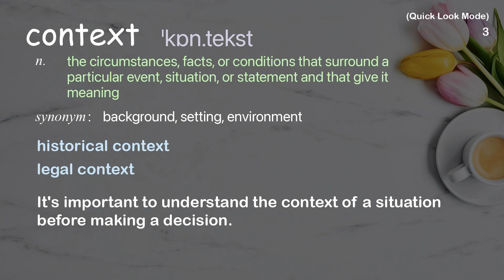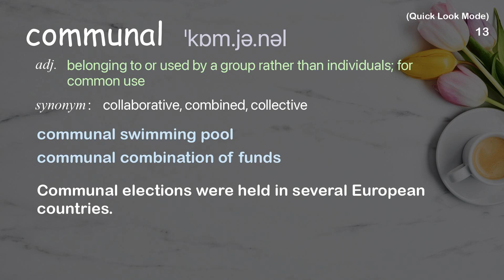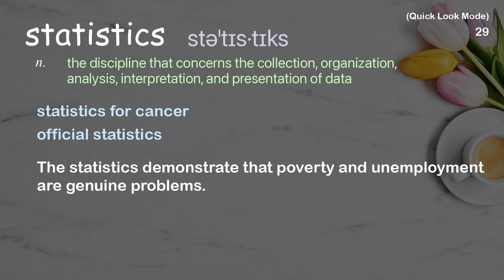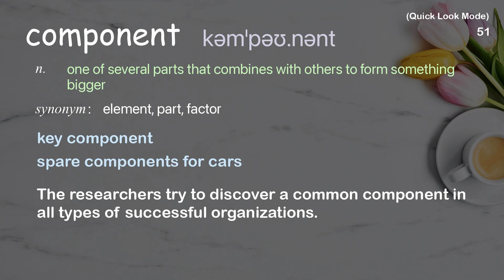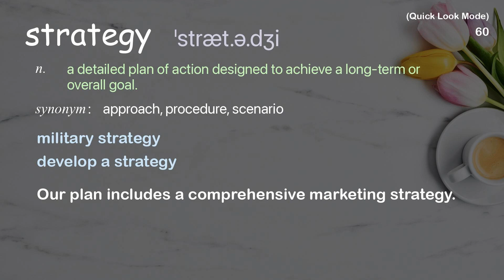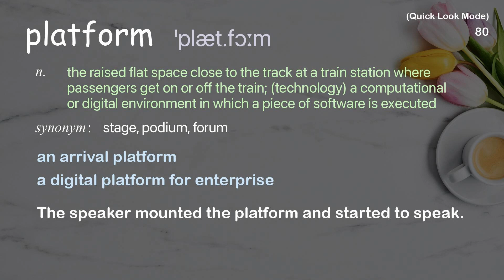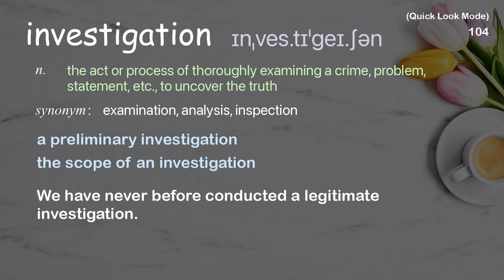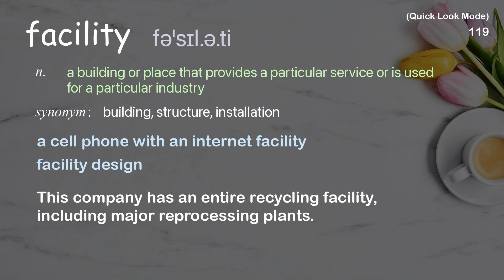119 Academic Words Quick Look Ref from "How to quickly scale up contact tracing across the US | TED"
■PLEASE NOTE

■Reference Source
Joia Mukherjee: How to quickly scale up contact tracing across the US | TED Talk